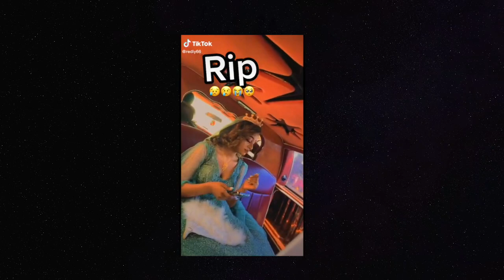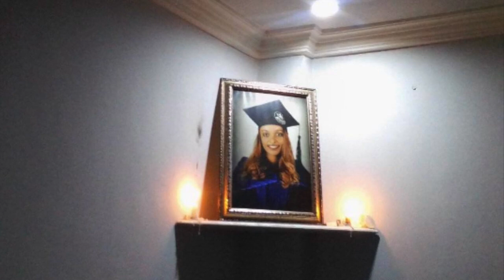አብራሃም ሻላዬ በፍቅረኛው ዶር ቤዛ ተጠርጥሮ ታሰረ | ሃናንና ቤዛ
አብራሃምሻላዬ በፍቅረኛው ዶርቤዛ ሞት ተጠርጥሮ ታሰረ | የ ሃናን ቤተሰቦች ፍትህ ይሻሉ

ሃናን